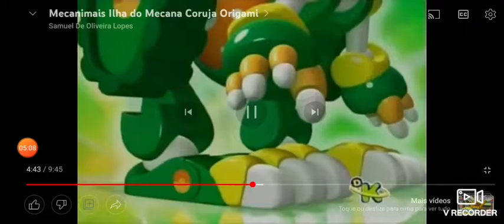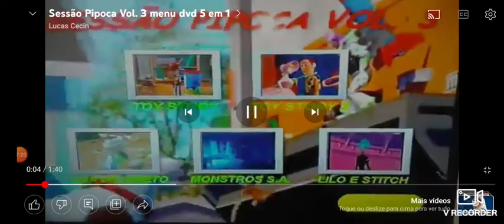thomas e seus amigos a grande descoberta leão fossa